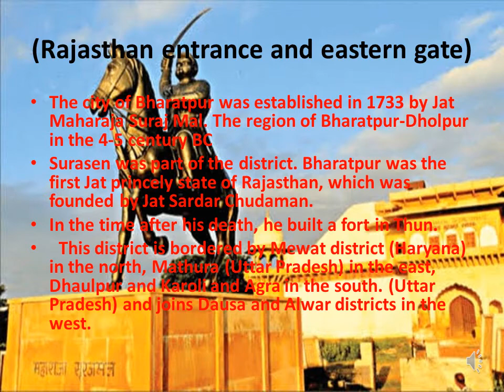BHARATPUR LECTURE 1new